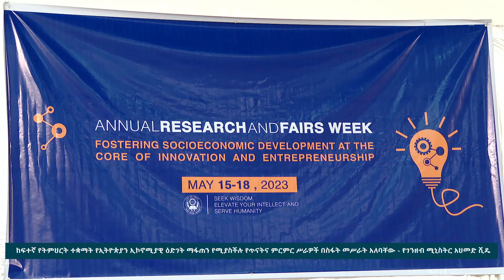ከፍተኛ የትምህርት ተቋማት የኢትዮጵያን ኢኮኖሚያዊ ዕድገት ማፋጠን የሚያስችሉ የጥናትና ምርምር ሥራዎች በስፋት መሥራት አለባቸው